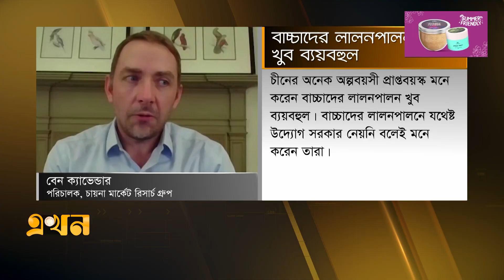খরচ কমাতে ঐতিহ্য ভুলে সাদামাটা আয়োজনে বিয়ে | China Wedding | Ekhon TV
করোনা মহামারির আগেও চীনে বিয়ের আয়োজন হয়ে উঠেছিল প্রায় ৫শ বিলিয়ন ডলারের একটি শিল্প। ঐতিহ্যগতভাবেই দেশটিতে ধুমধামের সঙ্গে বিয়ে অনুষ্ঠিত হত। তবে মহামারির পর থেকেই এই শিল্প বড় হুমকির মুখে পড়েছে। গাঁটছড়া বাঁধতে ইচ্ছুক মানুষের সংখ্যা একদিকে যেমন কমেছে তেমনই কমেছে বেশি অর্থ ব্যয় করে অনুষ্ঠান করার সংখ্যা।

Our Office Address:
EKHON TV
City Park Lane
19, Hatkhola Road, Wari
Dhaka-1203
Bangladesh